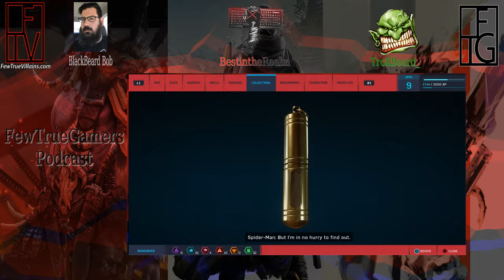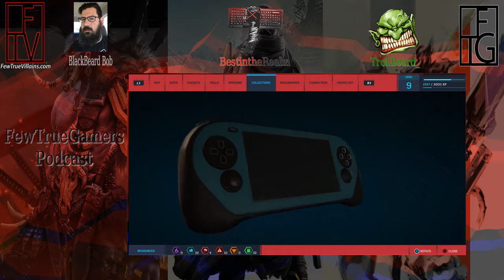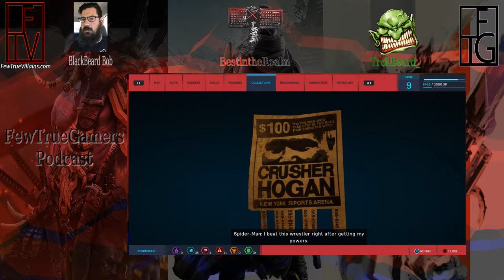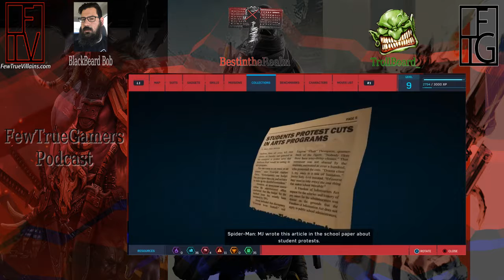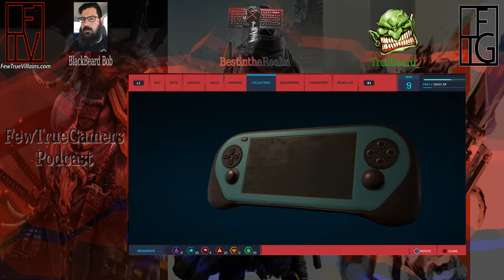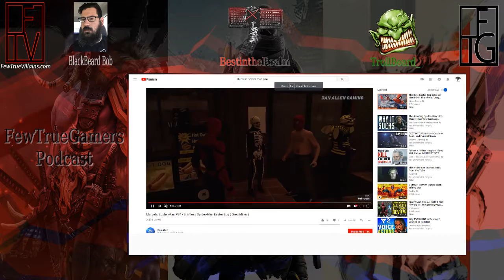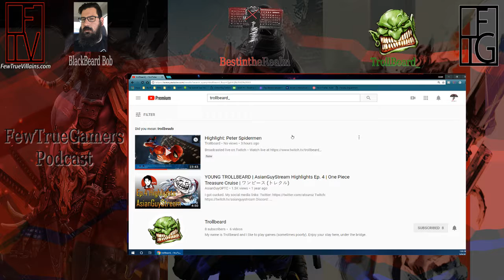Jesus Christo! | FewTrueGamers Podcast Episode 12 | Video podcast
Join our hosts BestintheRealm, BlackBeard Bob and Trollbeard_ as they discuss Italian Spiderman,Jumpstart games,Desert Bus,Penn and Teller,Great PS2 games,Trolls voice actor knowledge and what they have been playing this week.

Check out Package man!

FewTrueVillains.com